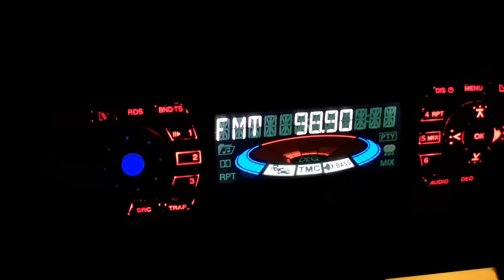98.9 Таргу Муреш Харгита 337 км на Гривица